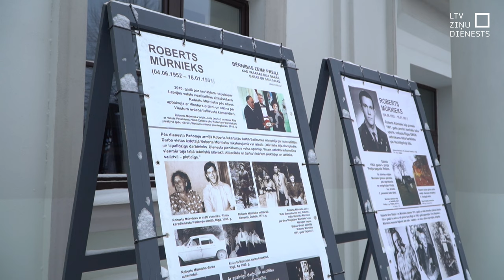Skolēniem stāsta atmiņas par barikādēm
Preiļos šogad barikāžu atceres laikā veltīta īpaša akcija jaunākajai paaudzei. Visu nedēļu skolu pagalmos kūrās ugunskuri, skanēja dziesmas un atmiņu stāsti. Vēstures un lietišķās mākslas muzejs barikāžu piemiņas pasākumus organizē visus 33 gadus un ikreiz par tā laika liecībām vēsta tieši bērniem un jauniešiem.